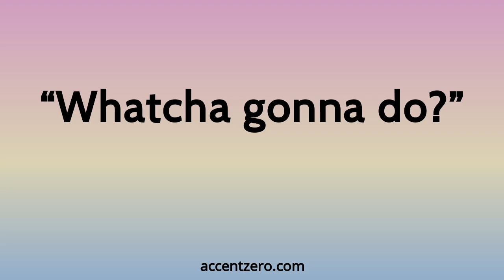Pronounce "Whatcha gonna do?" - Brazilian accent vs. native U.S.